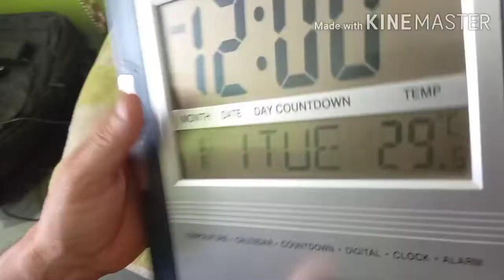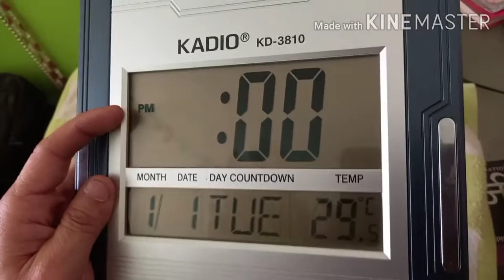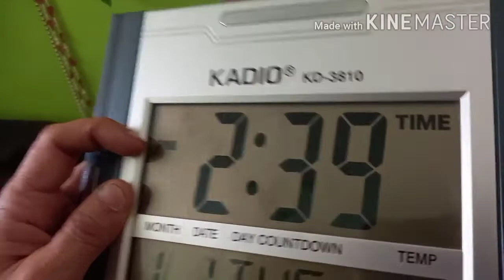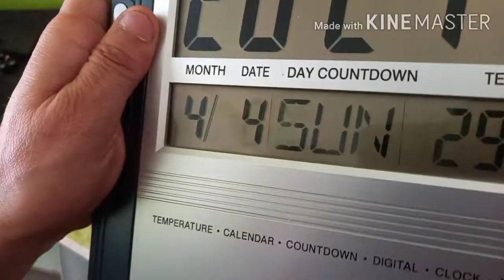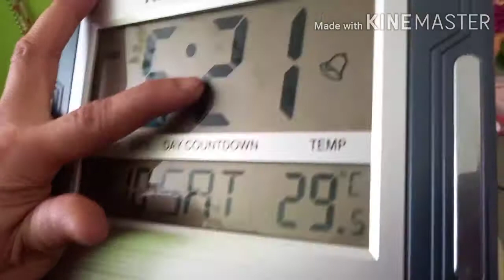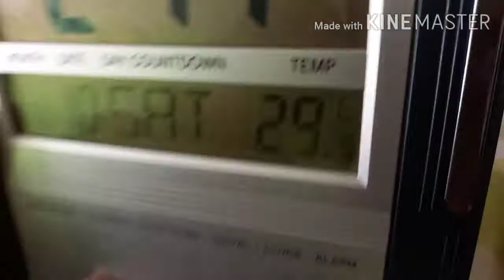Easy to set#your precious# digital clock time#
How to set date time alarm in digital clocks

- लिपि एक अध्ययन संक्षिप्त में